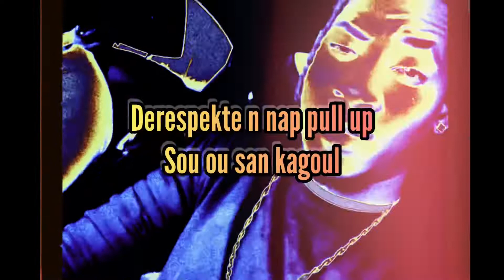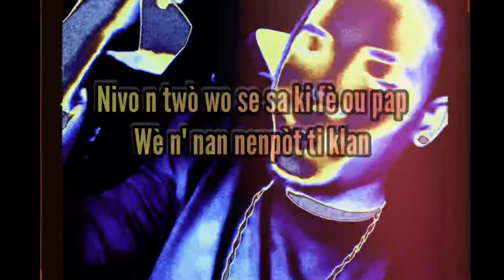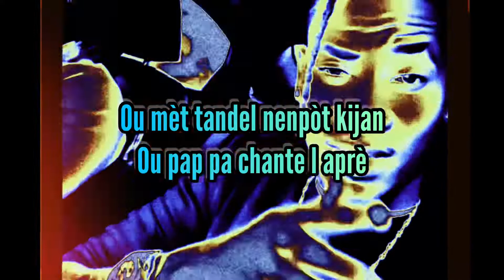NENPÒT KIJAN - Jerry 5 Etwal x BreeZer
One day 🔥😁 Nenpòt kijan l fèt